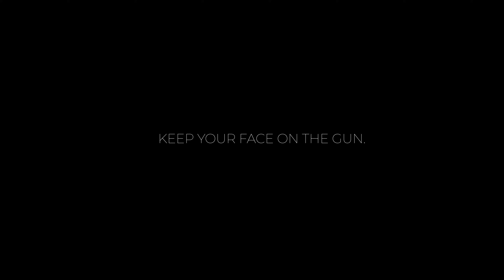NRL Hunter Utah 2023 - Episode 2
Phillip and Ryan's continuation of their NRL Hunter match in 2023. Day 1,  Stages 18-20 at the NRL Hunter in Price Utah.